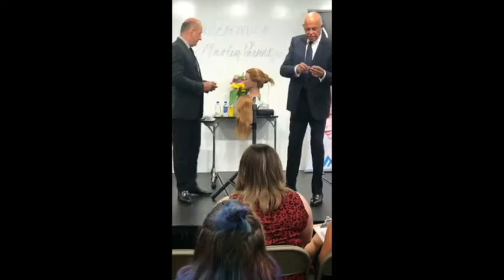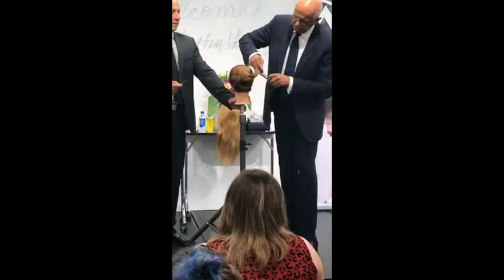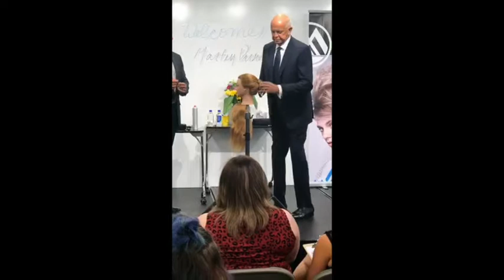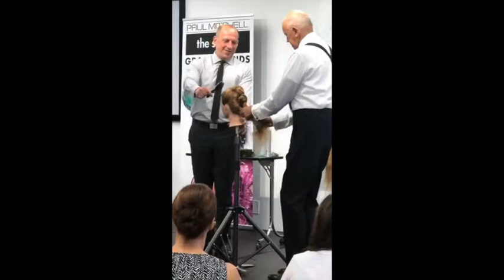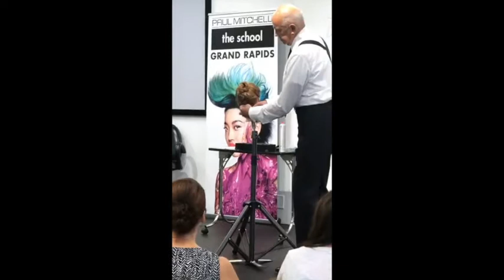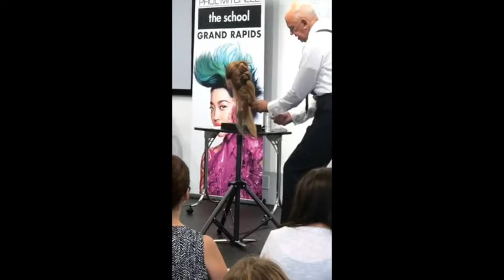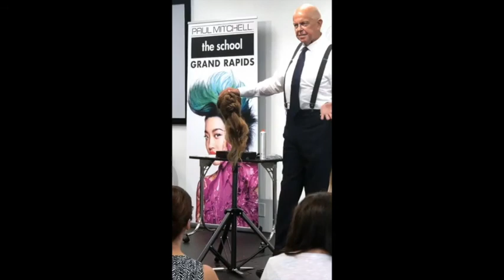Martin Parsons Up Do Class Live Stream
Martin Parsons came to Paul Mitchell the School Grand Rapids and taught an Up-Do Class presented by ManocoBlue. This video is a compilation of the live streams that we did on our Facebook page of two of the looks from the class.